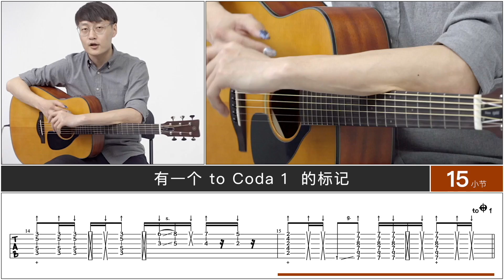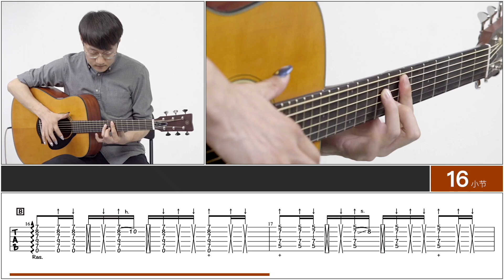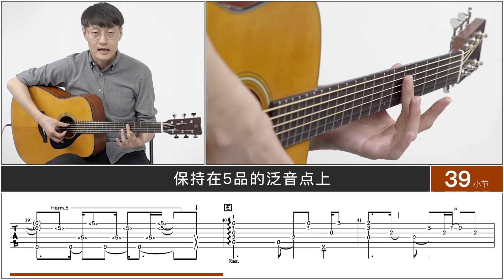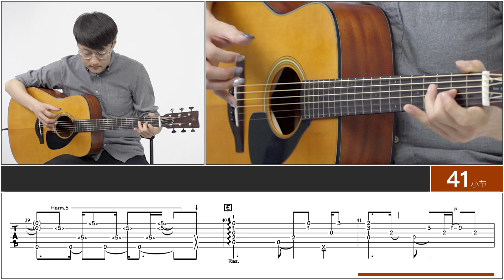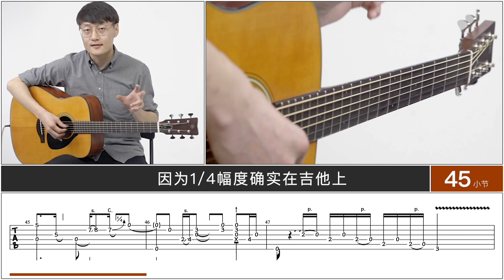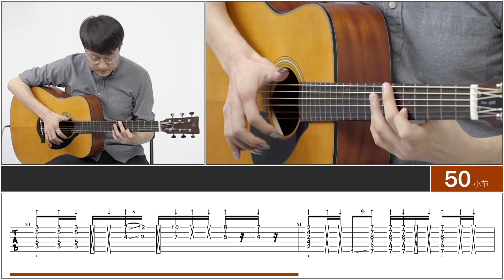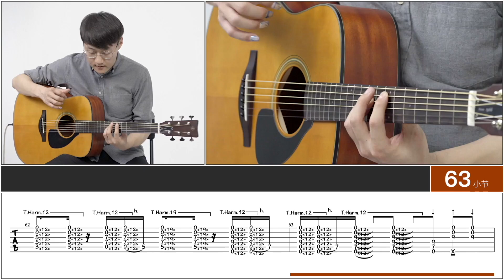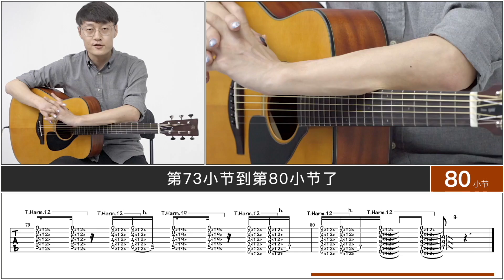麒麟臂養成神曲《Flaming》完整教學 鄭成河 吉他指彈教學 指彈吉他教程【譜例同步】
本曲難度為★ ★ ★ ★ ★ | 視頻用琴：雅馬哈紅標FGX3
新浪微博 | 微信公眾號：元子彈吉他